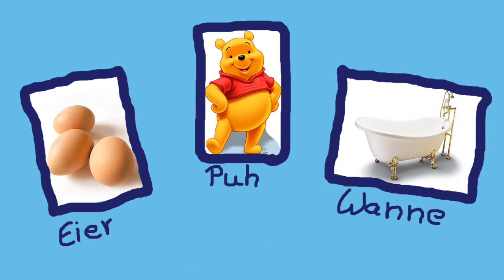Misheard Lyrics (Deutsch) - Adiemus